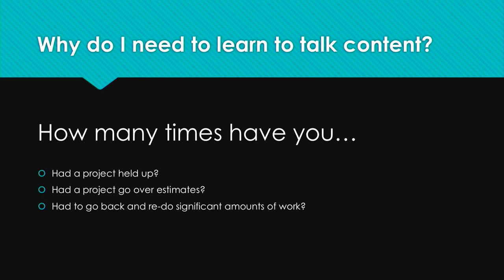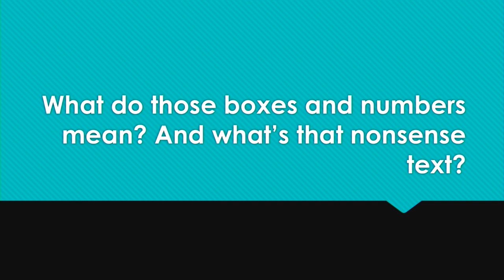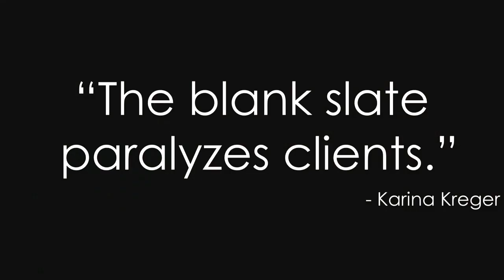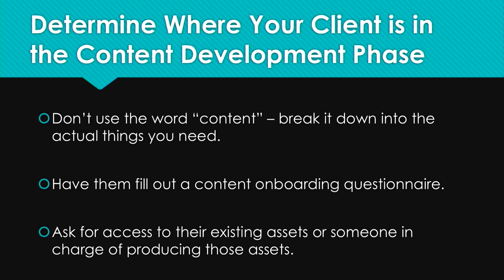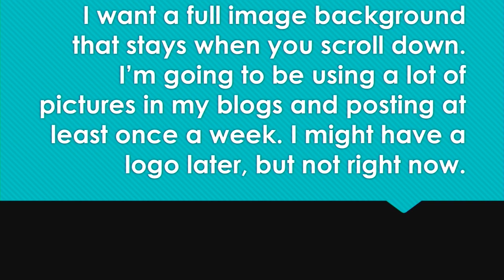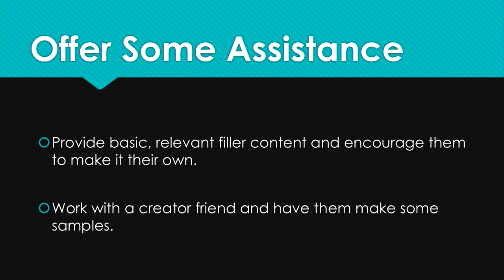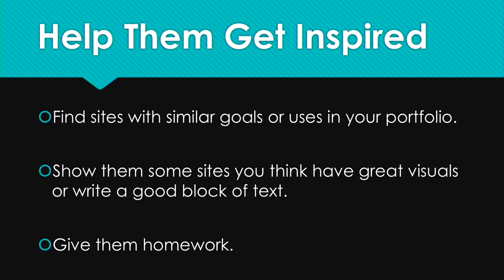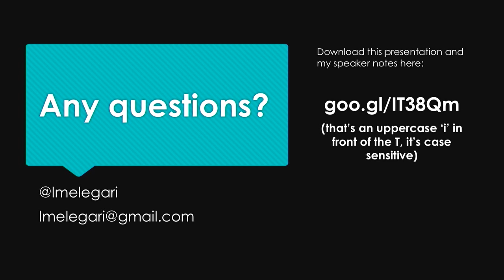Lisa Melegari: How to Talk Content – A Guide for Developers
Content can make or break a great WordPress site. While developers aren’t always in control of creating the content, it’s an integral part of their jobs. If you are tired of getting vague specs on content demands and want to learn how to communicate with your content creators, the tips covered in this talk will get you speaking their language! No more fuzzy constraints or unknown variables, when you learn effective communication skills with content creators you’ll reduce stress AND development time!